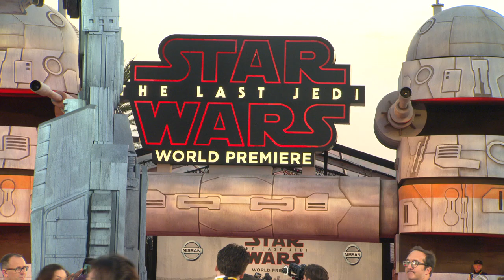STAR WARS THE LAST JEDI PREMIERE behind the scenes